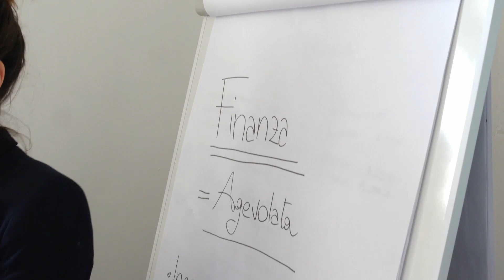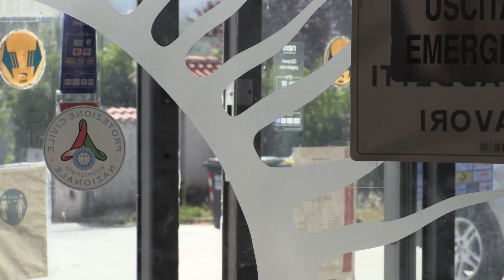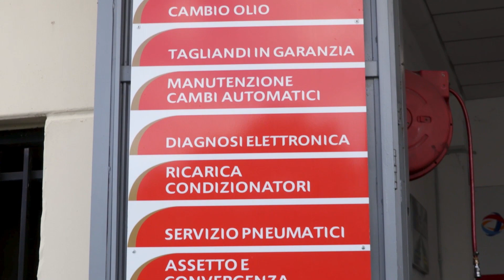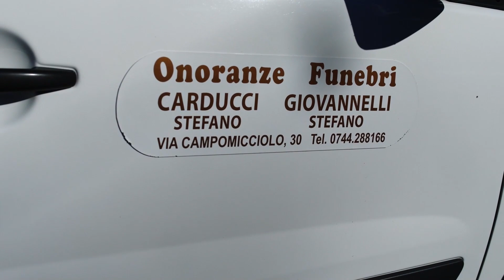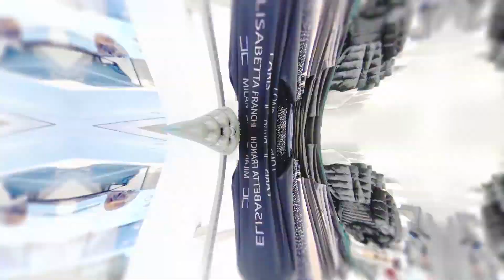Che Calcio Vuoi Ternana-Bari (parte 2)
(Parte 2) Prodotto da AM Terni Television, il commento a Ternana-Bari (0-0) con Gianni Giardinieri e Gigi Manini. Conduce Enrico Maggiolini.